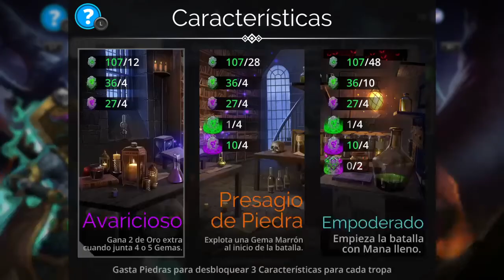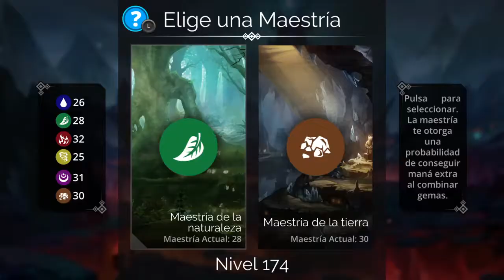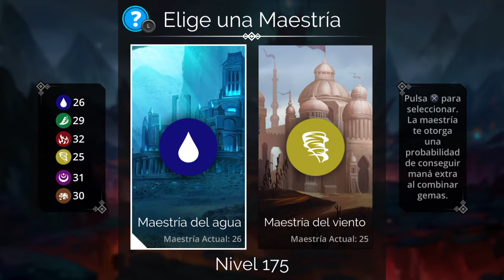Gems of War "INVASIÓN Y TORRE DE PERDICIÓN" GAMEPLAY PS4 español